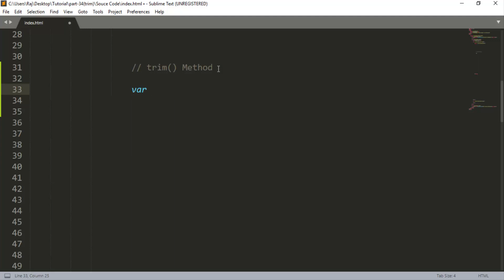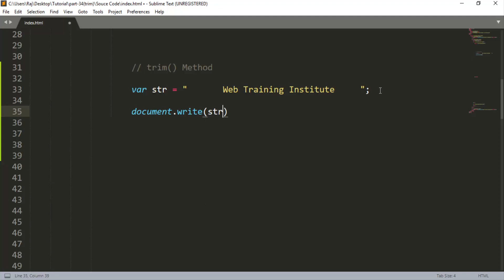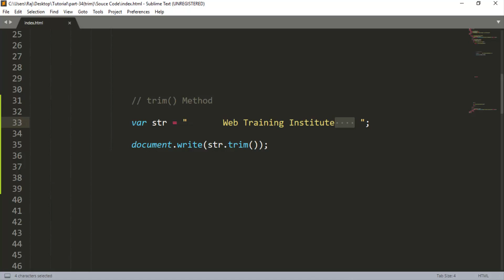Javascript Bangla Tutorial Part-34 [ 2019 ] | trim() Method in JavaScript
Editor: MD Rajiur Rahman